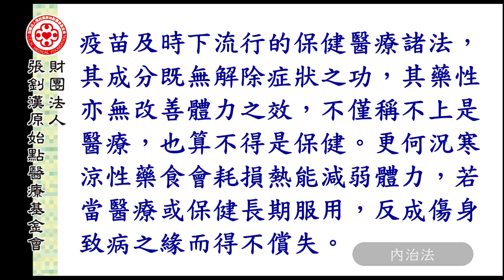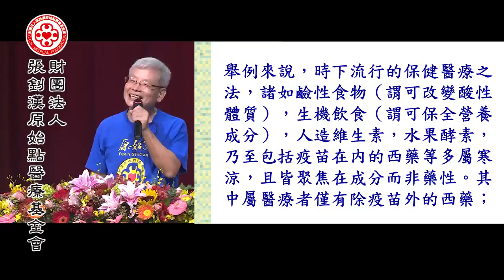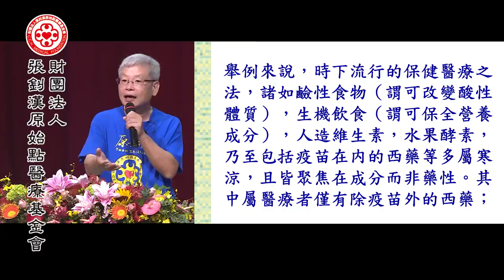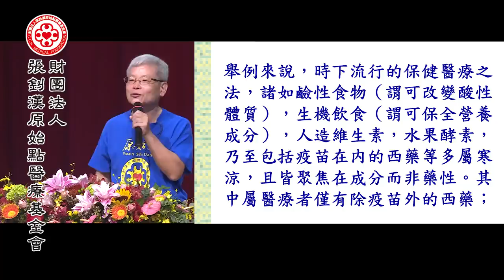醫療與保健3